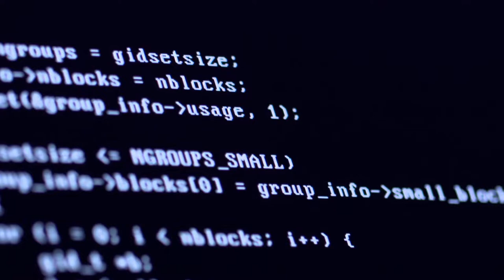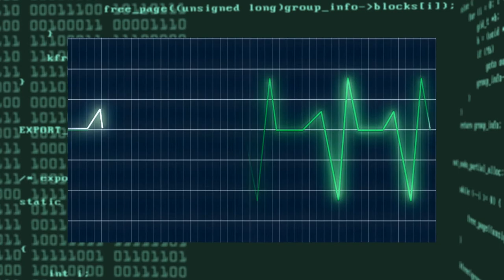'Binary Code' Reaper Fank S.Roller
Reaper MIDI S.Roller